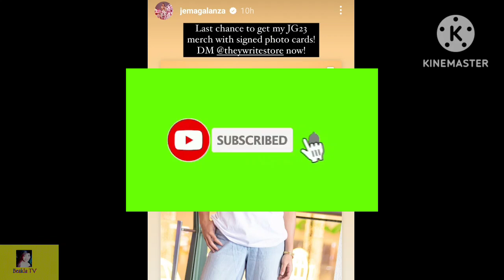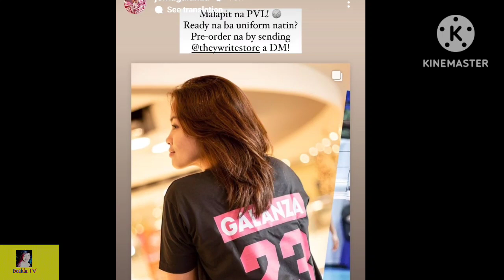JEMA GALANZA FAN TSHIRTS UBOS NA?!